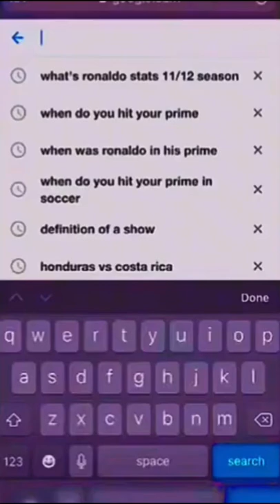⚽️🇦🇷🐐 football footballshorts messi messithegoat shorts recommended shortsfeed